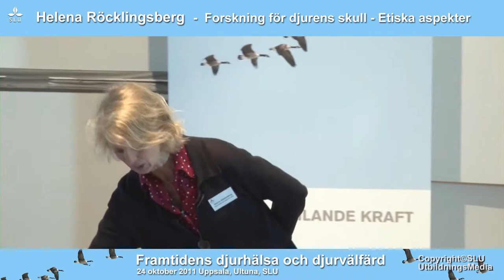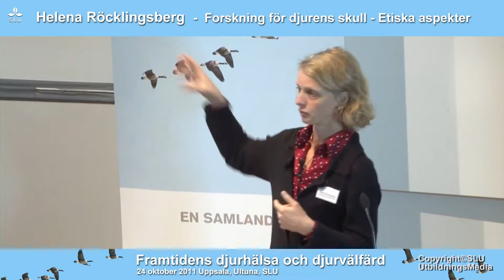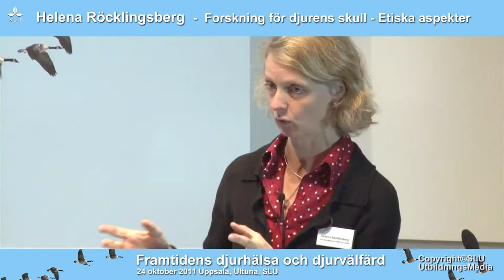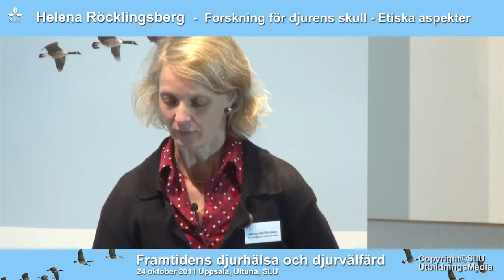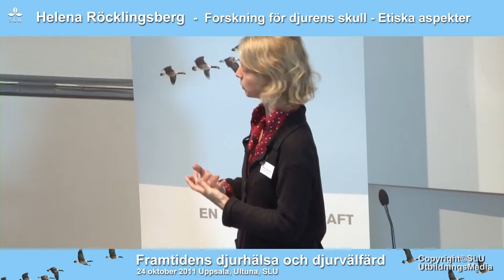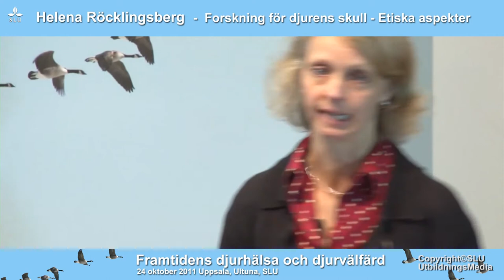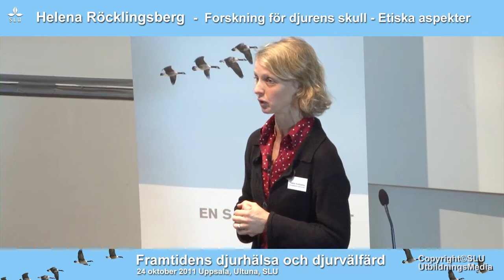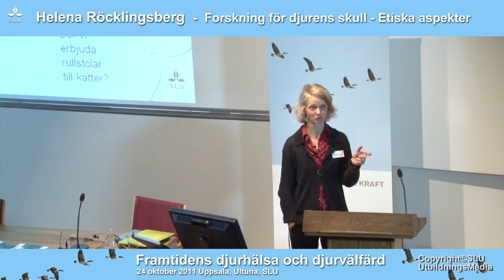Framtidens djurhälsa och djurvälfärd - 24 oktober, Uppsala, Ultuna, SLU, 2011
Helena Röcklingsberg talar om " Forskning för djurens skull - Etiska aspekter.